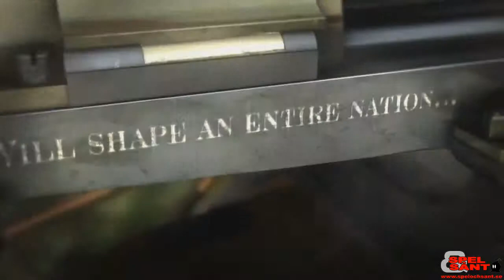Total War Shogun 2 Fall of the Samurai Trailer